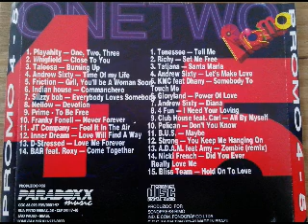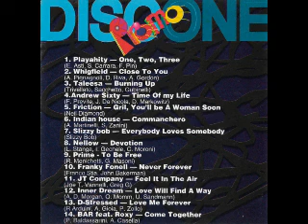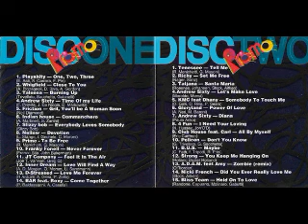Paradoxx Music - Promo 4 & 5 (1995) [Paradoxx Music - 2 x CD, Compilation] (CD 1)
Various – Paradoxx Music - Promo 4 & 5
Selo: Paradoxx Music – PROMO 41 / PROMO 42, Paradoxx Music – PRO 4 / PRO 5
Série: Paradoxx Music Promo
Formato: 2 x CD, Compilation, Promo
País: Brazil
Lançado: 1995
Genre: Electronic
Estilo: Eurodance